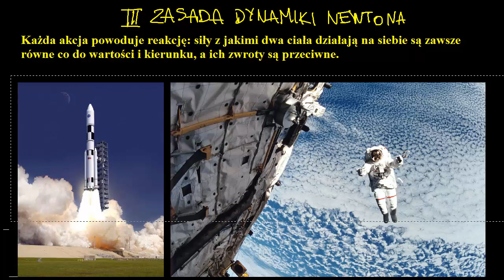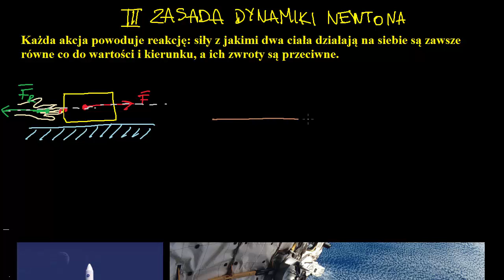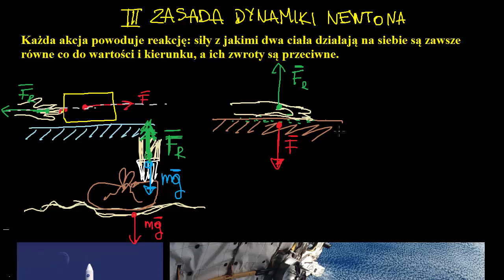Trzecia zasada dynamiki Newtona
Newton's third law of motion Sprawdź, czy rozumiesz III zasadę dynamiki Newtona Sprawdź, czy rozumiesz wszystkie zasady dynamiki Film na licencji CC NC-BY-SA wykonany na zlecenie Centrum Fizyki Teoretycznej PAN. Opowiada Katarzyna Kowalczyk-Murynka z Centrum Fizyki Teoretycznej PAN. Materiał powstał dzięki wsparciu Google Poland.